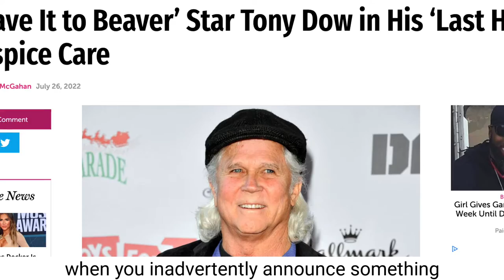Tony Dow's premature death announcement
This awkward Crisis PR situation can serve as a good lesson.

Ask most managers and executives how to define Crisis Communications, and they usually envision an impromptu press conference outside their office doors with an endless crowd of reporters, cameras, and microphones. Everyone shouts questions at once, demanding immediate answers to accusations of wrongdoing by them or someone on their team.

Well, yeah, that does happen, but there’s more to it.

Most Crisis Communications events originate outside traditional media circles. Therein lies the problem. Many companies fail to see the unflattering blog article or angry social media post talking about a supervisor's improper remarks until weeks, if not months, later. However, these stories can generate as much disruption – if not more – to operations than something that comes from the local “I-Team” television segment.

Online comments can fester for long periods. Individuals who troll along the “interwebs” will click on such posts and share with others, often adding poorly-crafted but emotional commentary.

If unchecked, that content can get popular enough to catch the eye of Google. The next thing you know, the information ranks highly on search findings when interested parties look you up…

…and just like that, your organization's reputation is up a big, stinky creek with nothing close to a paddle in sight.

Like it or not, most individuals no longer see traditional news outlets as their primary source for information. They may look at them, at best, as one of many authorities. Friends, influential bloggers, and the organizations themselves often play that lead role with greater credibility, depending on the audience.

That means any organization of any size can go from “Hero” to “Zero” in an Instagram post, and not just from a sensational exposé in the local paper or six o’clock news. In essence, Crisis Communications covers any event in the public domain that disrupts operations, damages an organization’s brand, impacts revenue, or jeopardizes cash flow.

Our wide array of services will help you plan for, prevent, and get through any Crisis Management event. These include Online Review Management, Social Media & Online Reputation Repair, Crisis PR Management, Planning & Training, and Workshop Series.

Schedule a free, 15-minute call with our founder, Dave Oates, to discuss your potential crisis issue and options. Take a look at his video blogs. Feel free also to download some of his eBooks and online courses for your use.